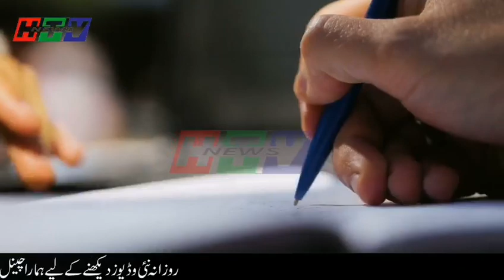US President Donald Trump And America Latest Development About Saudi Arabia | Haqeeqat Tv News